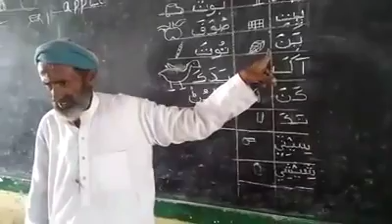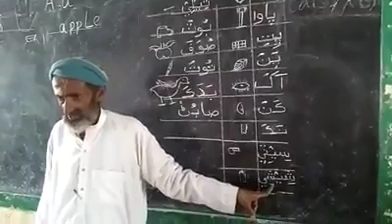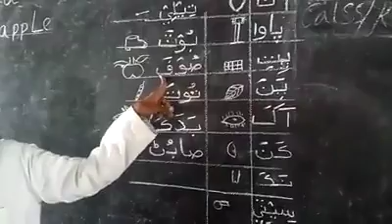هن استاد جي نوڙت محبت ۽ محنت کي سلام